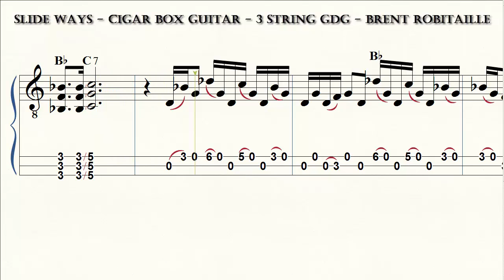Cigar Box Guitar - 3 String - GDG - Slideways - Brent Robitaille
Demo Only - Cigar Box Guitar - 3 String - GDG - Slideways - Brent Robitaille
4-String book